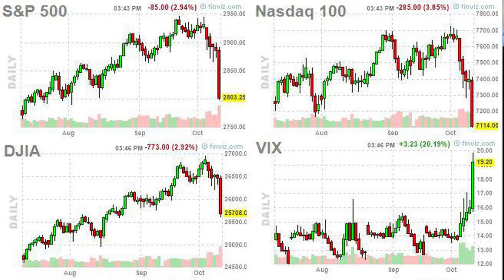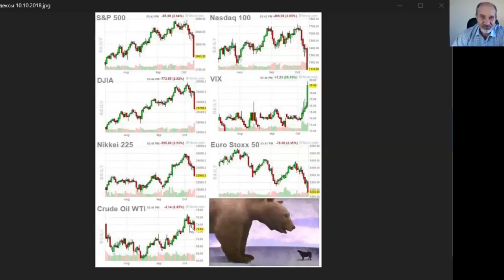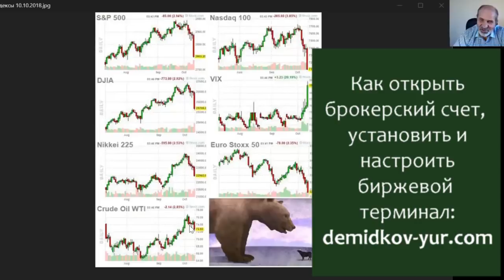Кризис. Курсы падают. На этом можно заработать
10 октября наблюдалось очень сильное падение на рынках ценных бумаг Америки и не только. Цены на нефть также упали.
Что делать? Конечно, использовать эту ситуацию! На этом можно заработать! В кризис богатые становятся богаче, бедные - беднее. Как заработать, в этом и следующем видео.

Тинькофф Касается только дебетовых карт!